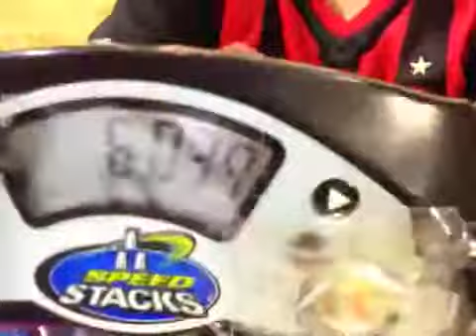6.039 scratch cause the 3fell!!